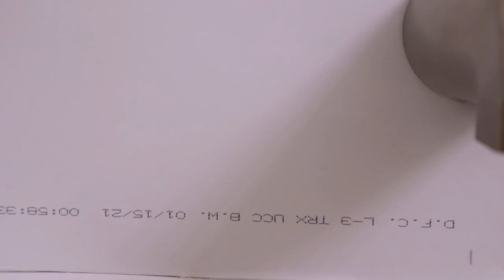#1 Tip for PERFECT CAULK LINES! Tub/Shower Surround Install in a Mobile Home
Installing a Sturdifit tub shower surround from The Home Depot and sharing with you my best tip and secret for getting the perfect finish with silicone caulk! 😇 Our Small Business
🔗 All Our Recommended Tools & Gear
🔗 Tub Surround
🔗 Our Favorite Silicone Caulk
🔗 Blue Painter's Tape
🔗 Hole Saw Kit
🔗 LED Work Lights
🔗 Oscillating Tools
Songs: Making Bread by Michele Nobler, Catching Lightning by Alex Mastronardi

🔷 ABOUT US 🔷
We are renovating our 1988 Palm Harbor single wide mobile home paycheck to paycheck debt free and as we are able. We hope you will join us in this DIY adventure!
We’re a small family who moved out of the city in 2015 and set off on a new journey to build a homestead from bare land on one acre out in the country of the Blue Ridge mountains of North Carolina. We handcraft many items and goods that are for sale on our website. Your support is greatly appreciated by all of us! Our YouTube channel is family friendly!